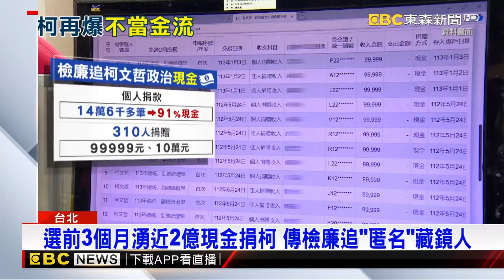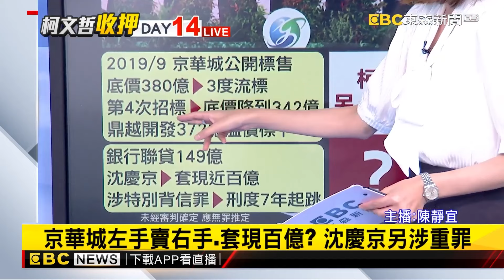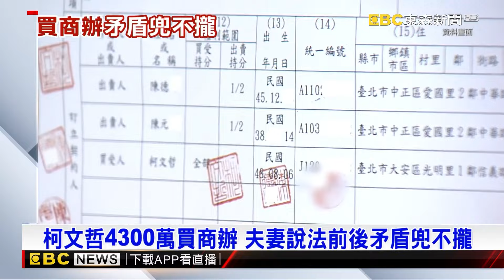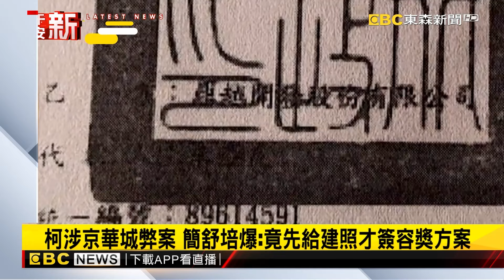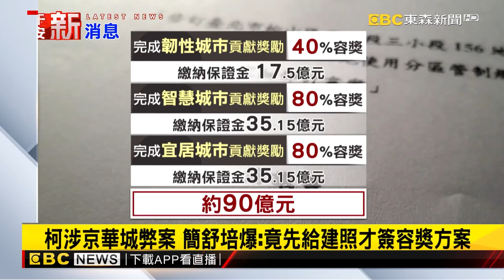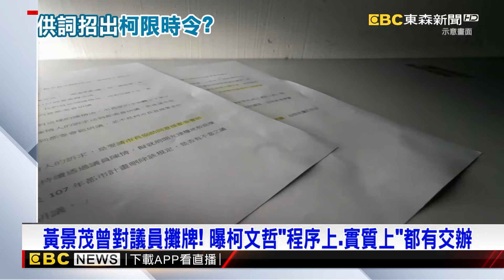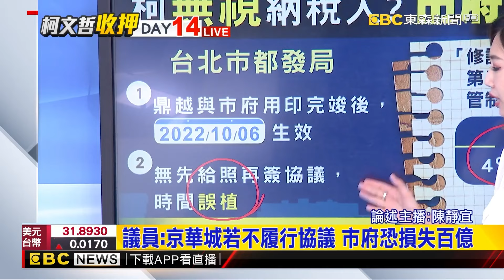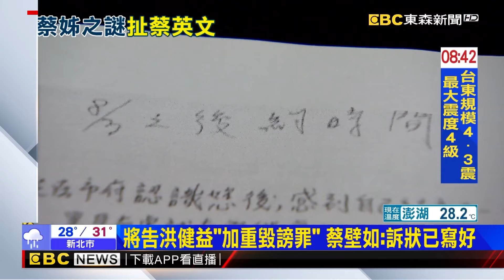今天是專攻柯文哲Day「訊問進入第4小時」！9萬多筆「匿名捐獻金」能說明白？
柯訊問進入第4個小時 今無提訊他人「專攻柯」？
訊問超過中午暫休息 下午訊問三點開始
針對金流四大流向？ 木可、基金會、政治獻金、私帳
多頭進行？檢早上約前都委、下午不排除再約其他證人
沈慶京5億犒賞金流向不明 傳檢廉查柯2億「現金」
黃景茂北檢複訊全招了？ 稱柯「限期11天」簽辦京華城陳情信
【靜宜推播】柯與京華城簽訂協議書曝！ 竟先給建照後才簽約
【靜宜推播】遭押第14天 柯今三度遭提訊露一抹微笑
周刊曝「檢廉查柯金流」握關鍵進度 4300萬商辦疑點多
柯文哲羈押14天「三度提訊」 檢解密USB要揪索賄證據
柯涉京華城弊案 簡舒培爆：竟先給建照才簽容獎方案
被鍾小平爆收中工20萬獻金！ 黃珊珊：不用含沙射影
最新》柯文哲提訊偵訊時間首次拉長！ 檢備齊證據「問到飽」？
最新》提訊跟這有關？京華城董座陳玉坤「神秘文件」咬出柯？
最新》週刊爆關鍵USB大解密？ 三度提訊柯文哲
最新》鍾小平爆曾收中工20萬獻金 黃珊珊：可查詢別含沙射影
蔡壁如避談是否收到朱亞虎親筆信 洪健益：選擇性失憶